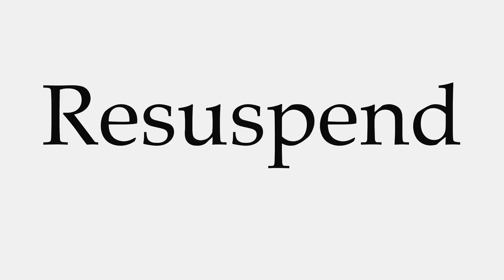How to Pronounce Resuspend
This video shows you how to pronounce Resuspend